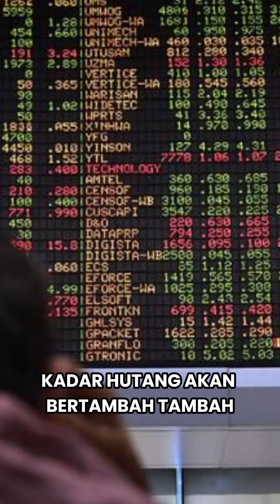MUHYIDDIN PERJUANGKAN MELAYU ISLAM ATAU PERJUANGKAN TEMBOLOK BELIAU DAN SEKUTU BELIAU?